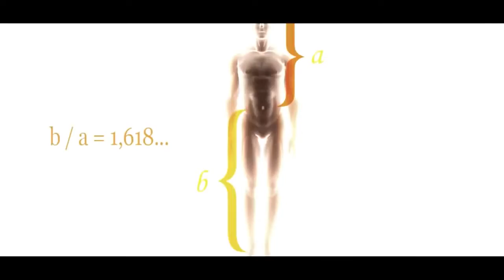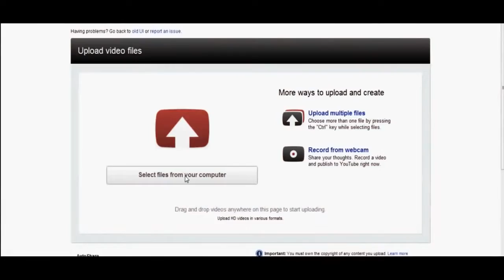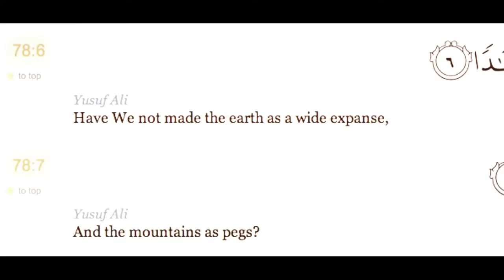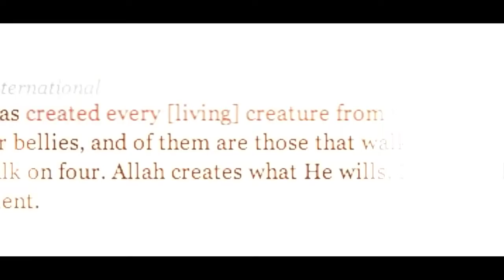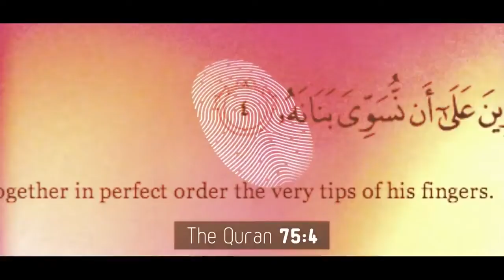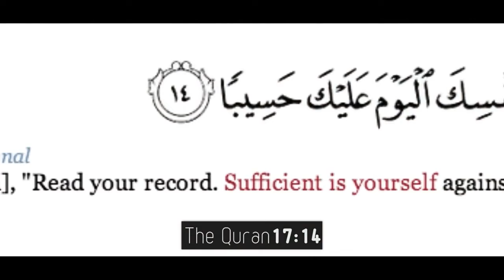THE MEANING OF LIFE MUSLIM SPOKEN WORD HD